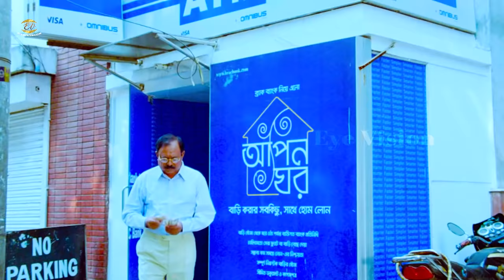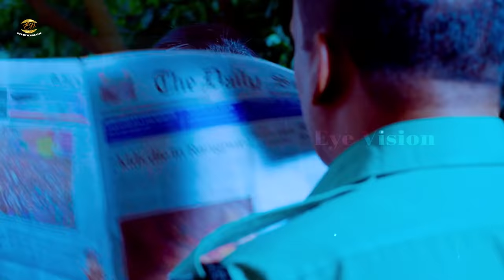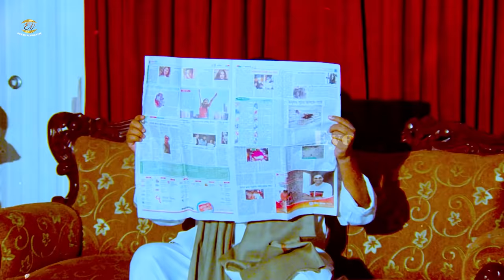Chaalbaaz | চালবাজ | Shakib Khan | Apu Biswash | Misha Showdagor | Premik Number 01 | Part 01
Movie: Chaalbaaz
Star Cast: Shakib Khan | Apu Biswash | Keya | Bobita&Others
Director: Rakibul Islam Rakib
Label: Eye Vision